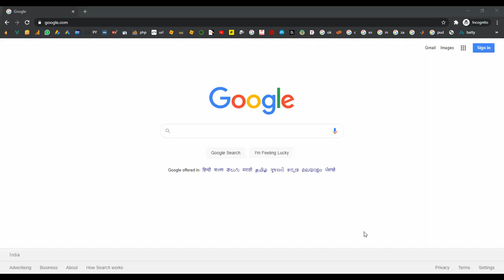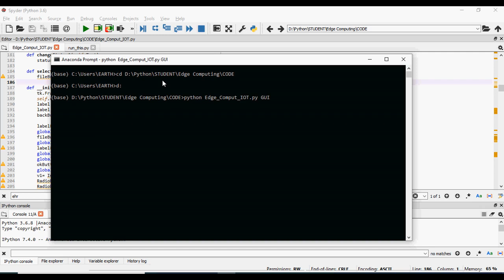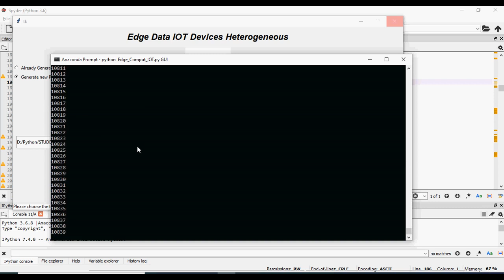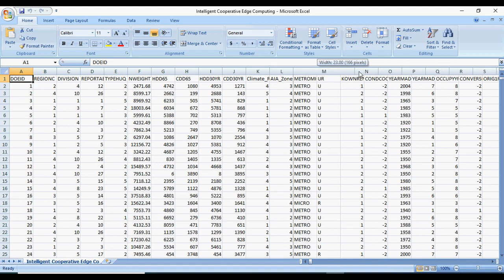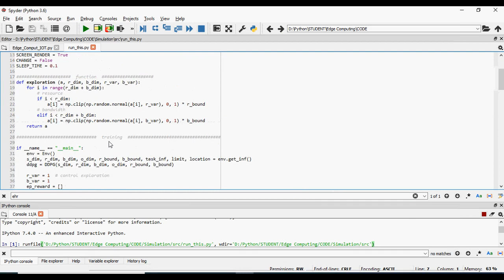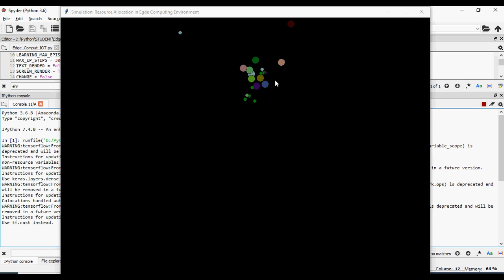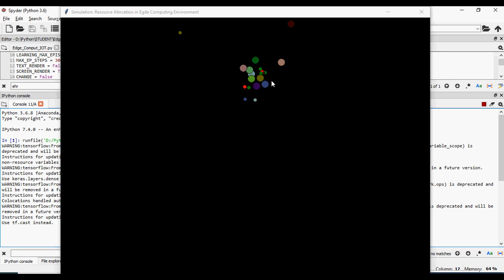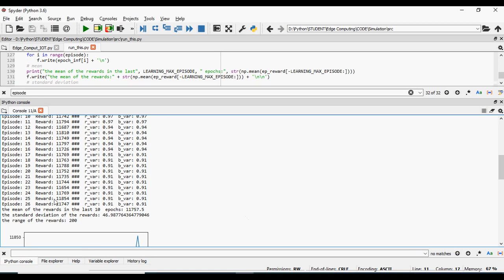Identifying Stable Patterns over Edge Computing in Python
IEEE PROJECTS 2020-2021 TITLE LIST
From Our Title List the Cost will be,
Java Project=2000/-
Python=4000/-
Support Including Packages
 * Complete Source Code
 * Complete Documentation
 * Complete Presentation Slides
 * Flow Diagram
 * Database File
 * Screenshots
 * Execution Procedure
 * Readme File
 * Video Tutorials
 * Supporting Softwares
Support Specialization
 * 24/7 Support
 * Ticketing System
 * Voice Conference
 * Video On Demand
 * Remote Connectivity
 * Document Customization